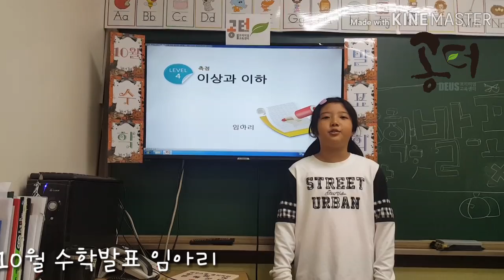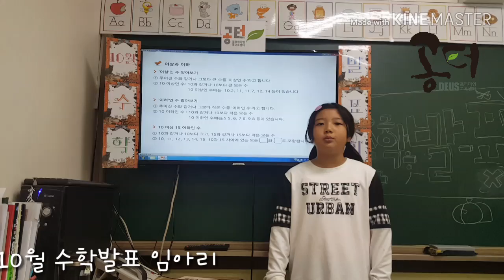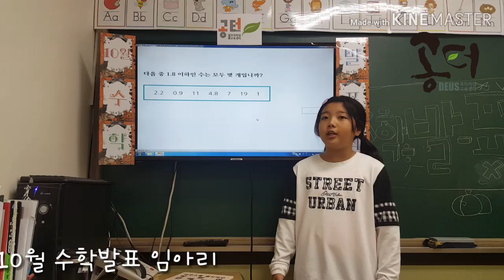임아리 10월 수학발표회